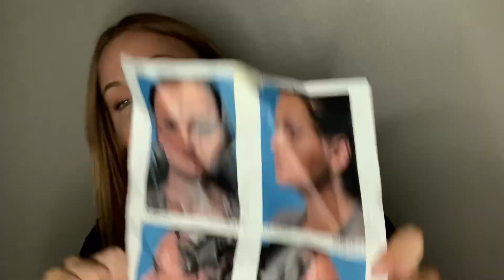STORY TIME: FACIAL LIPOSUCTION ♡ | WHY I REGRET IT 🤦‍♀️ | BEFORE & AFTER ♡ | simplydijana ♡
♡ HELLO EVERYONE! ♡

So happy to have you all here, again!  If you are returning, thank you! ♡♡

This is going to be a story time on my facial liposuction experience.  ♡♡
Let me know your thoughts and if you've thought about cosmetic surgery! ♡♡

(Please keep negative comments to yourself;
Negative comments will be deleted)

I post every Monday + Wednesday ♡♡

Vlogging Channel @simplydijanavlogs